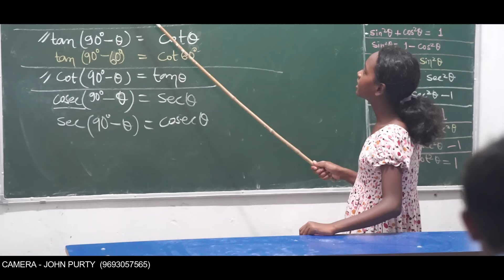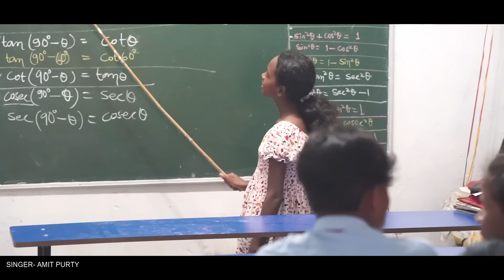SIDA SIDA PYAAR RE... NEW MUNDARI ADHUNIK SONG || NEW BEWAFA SONG || 2023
सभों को sida dulad official channel की ओर से
                                      🙏जोहार 🙏
           अगर video पसन्द आए तो लाइक👍 शेयर 💌 karein

                        ✨✨CREDIT✨✨

FT.  MAHESH PURTY & SAPNA

 Producer - MAHESH PURTY

Director / Choreographer - JOHN PURTY

  Lyrics - AMIT PURTY

Singer - AMIT PURTY &  PRIYANKA

 Recording - SARGAM MUSICAL LONGA BASIA

                                               चेतावनी

Sida Dulad Official के गानों को Re-Upload  एवं DJ बनाना मना है
                                    कृपया ऐसा ना करें!
                                                 🙏 धन्यवाद🙏